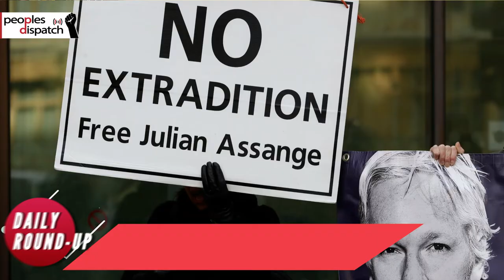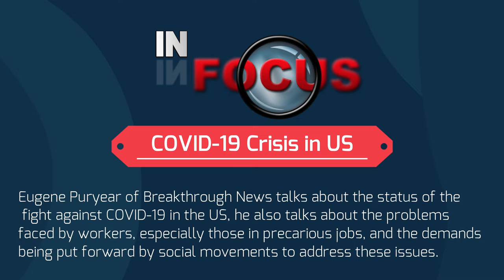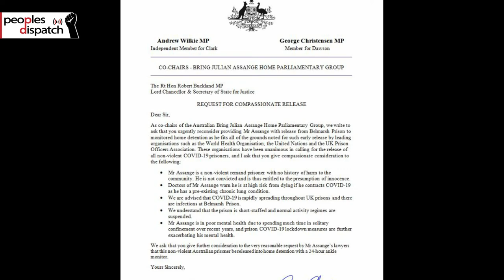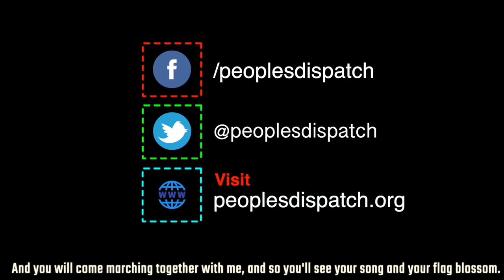US set to block Iran’s IMF emergency loan plea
Even as the world struggles to keep running in the middle of the pandemic, the US continues its aggression against Iran, as it prepares to block an emergency loan appeal in the IMF. New York, the new epicenter of the pandemic, might have begun flattening the curve, and more news from around the world.